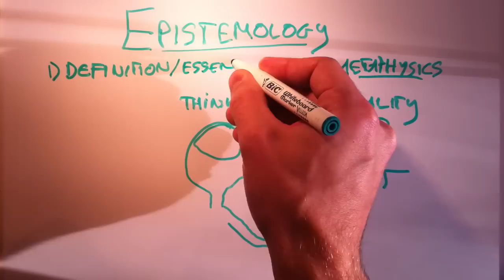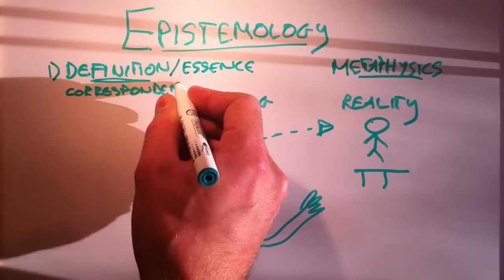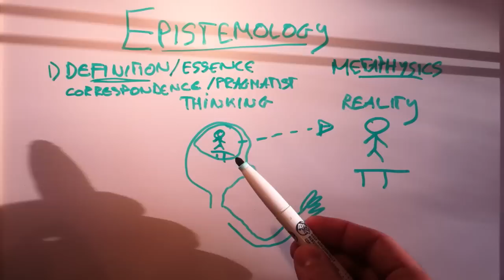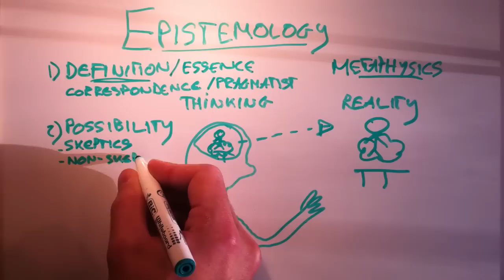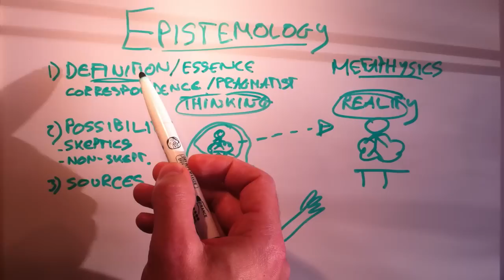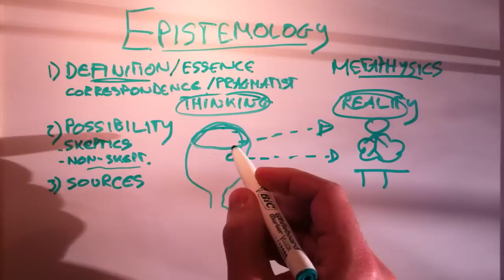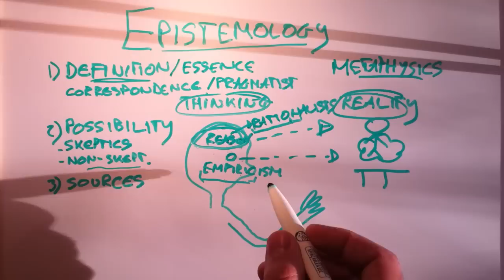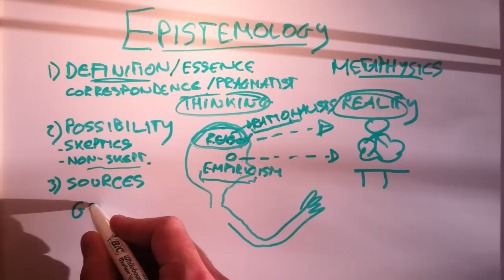Epistemology or the theory of knowledge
I take a closer look at what epistemology is about. I discuss the questions what knowledge is, whether we can really know something and how we can know something. I touch upon such issues as skepticism, rationalism and empiricism. Enjoy Jan Academy!